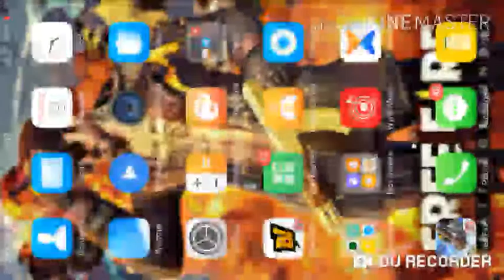Terracraft or Minecraft tips and tricks gameplay in Malayalam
📱 OPPO

Please download

Next video free fire

My name. Hamdan thekkethil

House. Pulamanthole

Dis. Malapurram

See laster